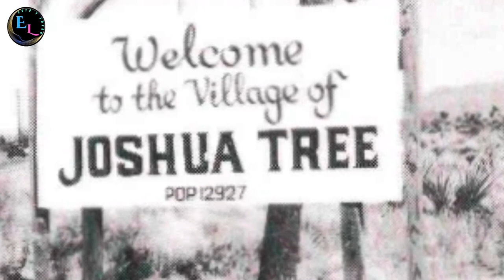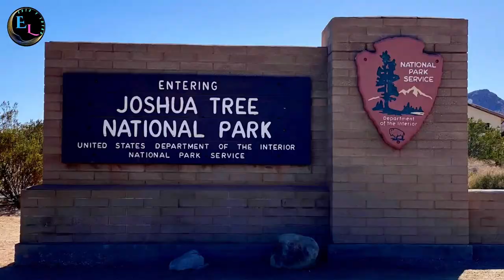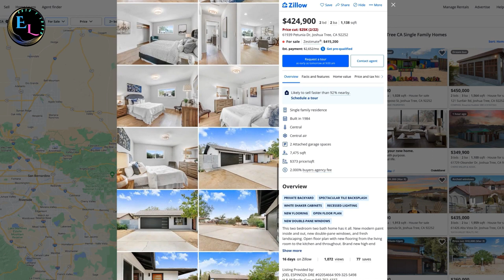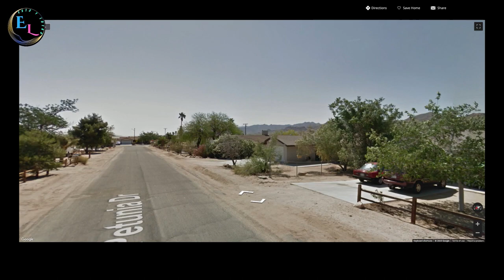🟢 UN BUEN LUGAR PARA VIVIR _TRANQUILO Y BARATO - JOSHUA TREE - 🇺🇸 ✅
😀 Conoce este Pueblito y Descubre las Oportunidades y la tranquilidad que te Puede Brindar...

✅ Si te gusta el Contenido del Canal te Recomendamos estos Videos...